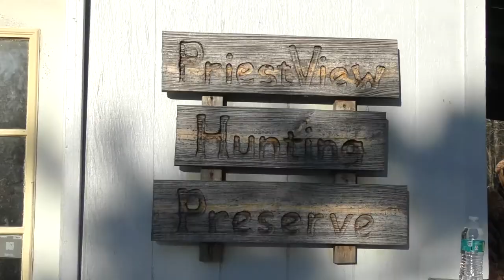Bird hunting at PriestView preserve. Pheasant, chukar and quail. Brittany and English Setter.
Pheasant chukar and quail hunting.

PriestView hunting preserve in Piney River VA.

Brittany and English setters.

Great group of guides and dogs.

Quality birds at a very affordable cost.